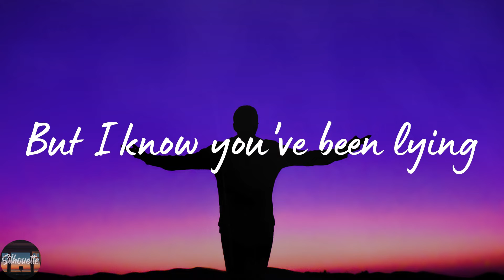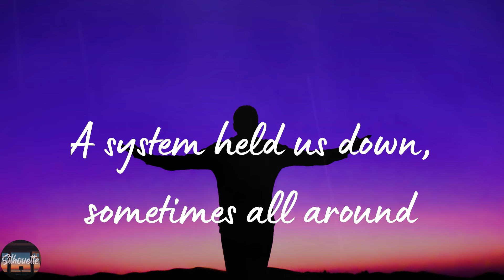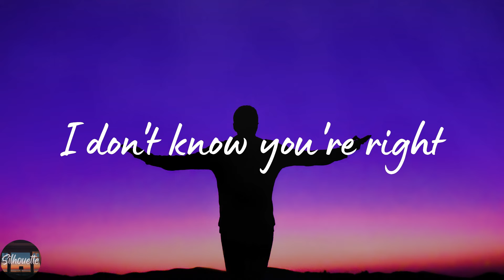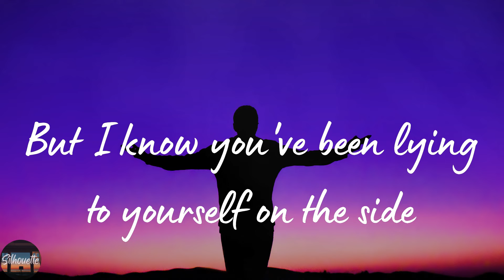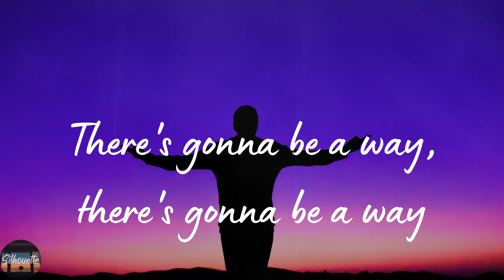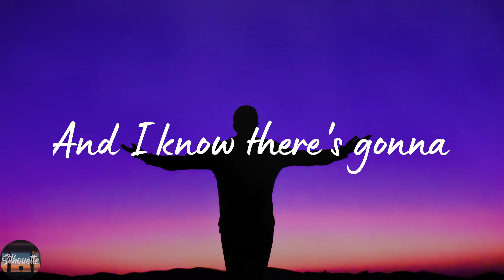Sunset Sons - Gonna Be A Way (acoustic) (Lyrics)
Gonna Be A Way (acoustic) by Sunset Sons lyric video

🌟Lyrics Gonna Be A Way (acoustic) Sunset Sons:
Step off the mirror and turn, turn the mood in time
Knowing they depend upon your life
Gracious people shine, this chaos will subside
Let us focus in on times of light
Happy you don't mind, collision waited time
There's gonna be a way
I don't think you're wrong
I don't know you're right
But I know you've been lying
There's gonna be a way, there's gonna be a way
And this whole world might decay
And I know there's gonna, there's gonna be a way
Orchestrating moves, electrify the room
Mountains move while embers lay to ruin
A system held us down, sometimes all around
But I know you've been lying to yourself on the side
Yeah
And I know there's gonna